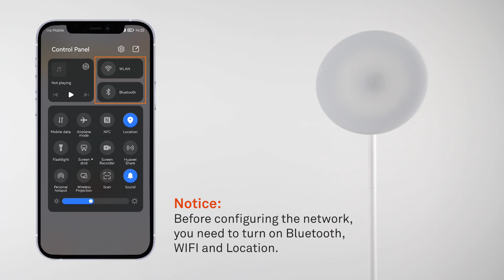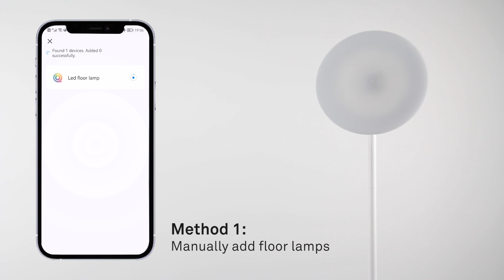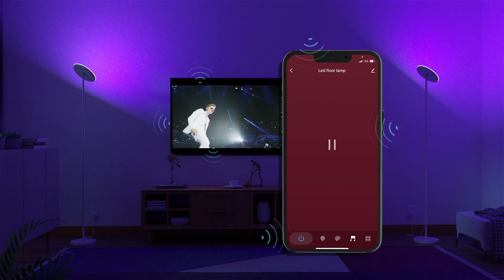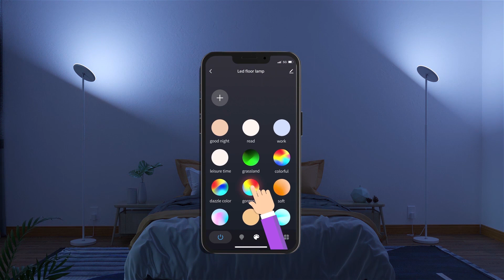Smart Bluetooth+Wifi tuya module floor light (white)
1. CCT adjustable, 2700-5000K color temperature can be adjusted at will.
2. Dimming level, 1%-100% brightness adjustable.
3. With RGB, cyclically switching the colorful light.
4. Rich colors, easy APP operation.
5. Tuya module app achieves intelligent adjustment control and physical button adjustment control.